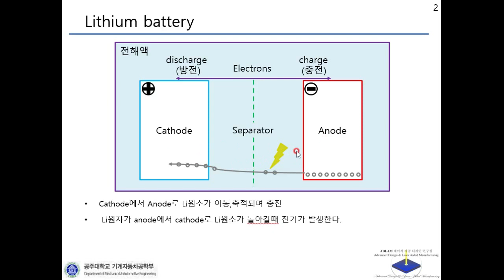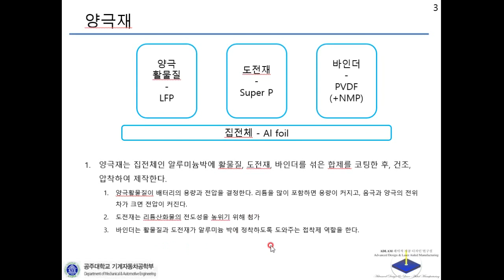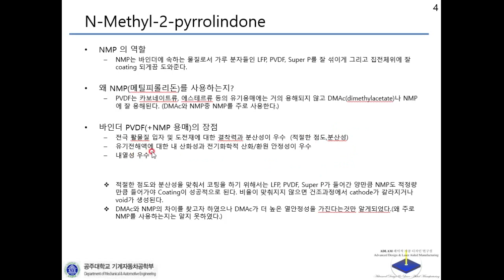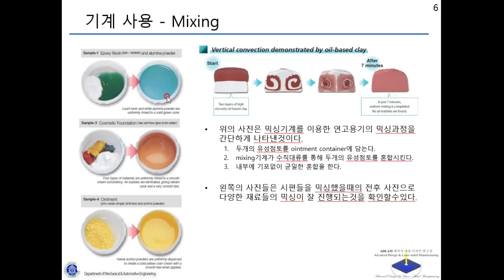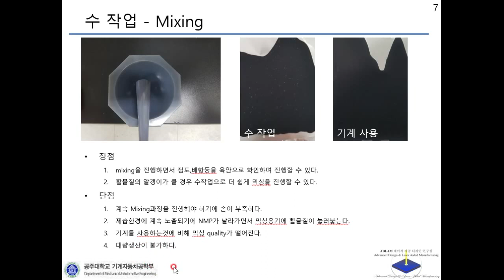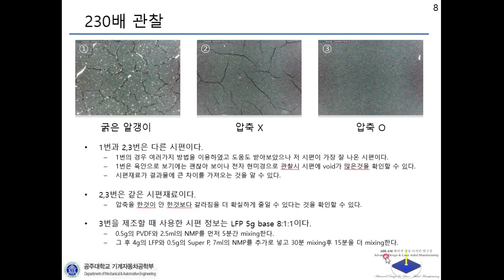[Adlamlab][Manual] How to make a cathode (li-ion battery) sample 1